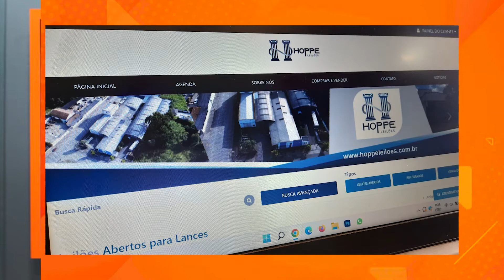Giro de Notícias - 17/10 | Carro pega fogo em viaduto e Bombeiros são acionados